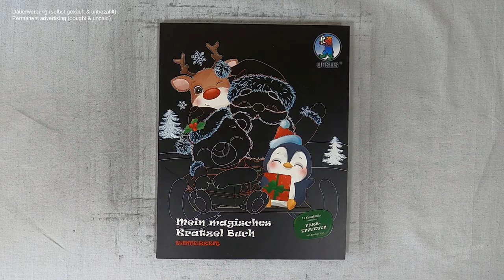klein Rudolph wartet brav auf den Weihnachtsmann (Speedrun) I Relaxing I scratch painting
christmasdecorations I winter I speedrun I drawingvideo I scretch painting I scretchbook I relaxing I relaxingsounds I sleepmeditation I no music

🛒 kratze selbst 🛒
dieses Buch bei Amazon

📖 Buch 📓
mein magisches Kratzel Buch - Winterzeit
(laut Buchrückseite)
Buntpapierfabrik
D-34123 Kassel
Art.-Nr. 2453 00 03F